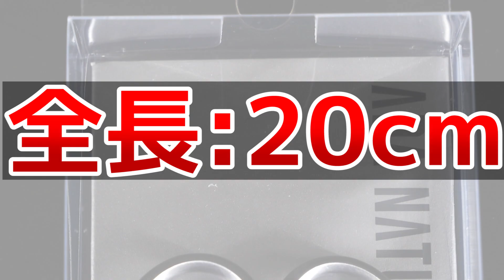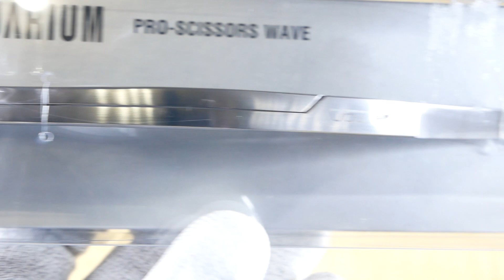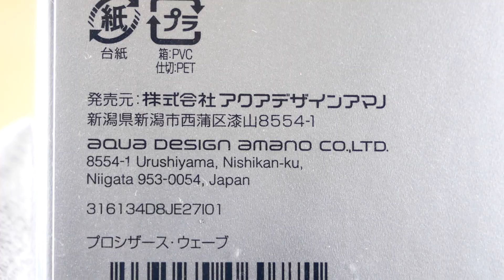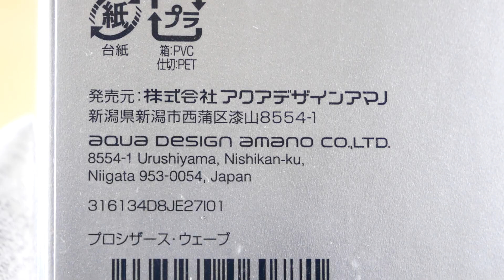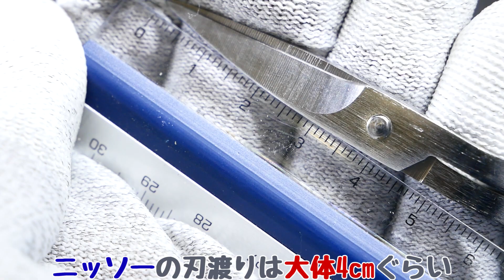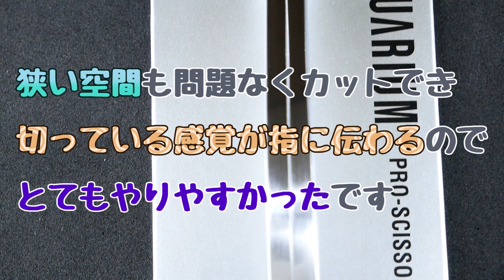【はさみ】不器用でもADAのハサミを使いこなせるのか検証してみた。初めてです。ADAプロシザース・ウェーブ【ふぶきテトラ】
100均でハサミは買えますが、1万円するADAのハサミを購入して、その違いを見ました。前景草をカットする時に、普通の物だとコーナー部や他の水草が密集している狭い場所では大変です。そこで専用ハサミでトリミングしてみることに！果たして使いこなせたのか？

今回は、ADA プロシザース・ウェーブの開封及び比較と検証をするお話でした。ついにADAのハサミを開封して使ってみました。子供の頃、こんな高いの誰が買うんだろ？と疑問に思っていましたが、気付いたら買っていましたｗ
実際に使ってみると、切る感覚が指に伝わりとてもやりやすかったです。刃渡りが長いので、前景草を平らにカットするのが速く、ニッソーよりも刃を動かす回数が少なく済むので捗りました。そして、S字にカーブしているので、細かい場所や、対象物が多い場所でも問題なくカットでき、他の水草と手が干渉しないので驚きました。垂直にしたり、寝かしたりと、かなり融通が利くため、これ1本で茎の細い水草は事が足りそうです。茎が太い水草だとニッソーの方がなぜか切れやすかったです。ADAは様々なハサミを展開しているので、茎が太い用はその専用のハサミを使えば、すぐ切れるかもしれません。万能ハサミとしてこれから活躍してくれそうです。美しい見た目と輝きも気に入りました。

◆ふぶきが買ったハサミの詳細スペックはこちら↓
型番：ADA プロシザース・ウェーブ 106-077

【利用しているBGM・効果音サイト】様
・DOVA-SYNDROME